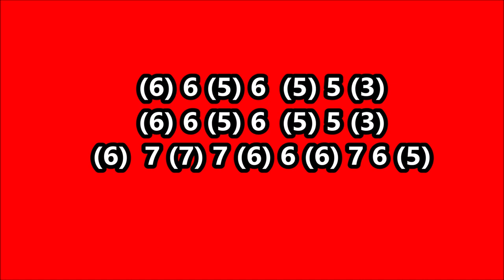CHROMATIC HARMONICA, VERY EASY, THE LAST OF THE MOHICANS, ARMÓNICA CROMÁTICA TABS